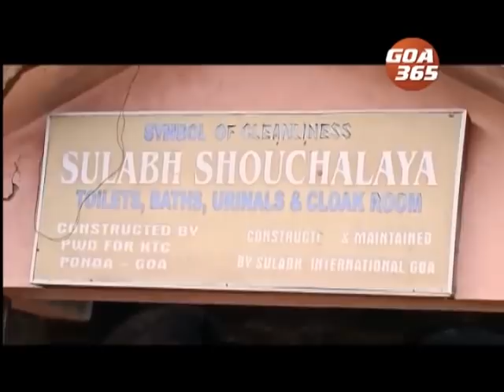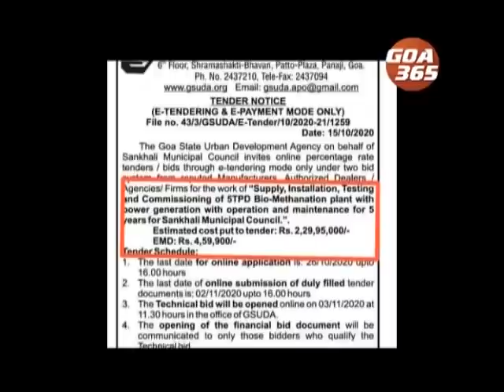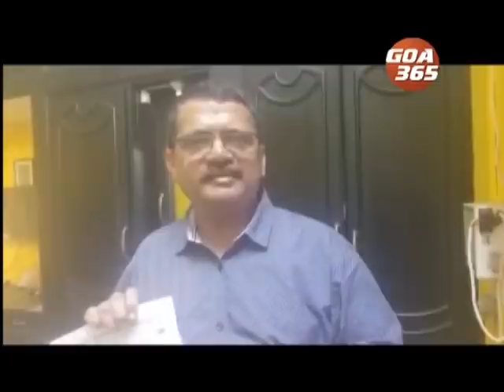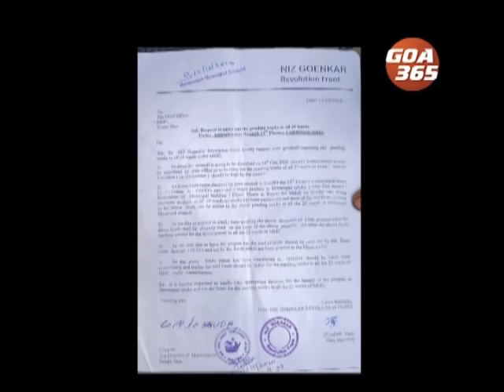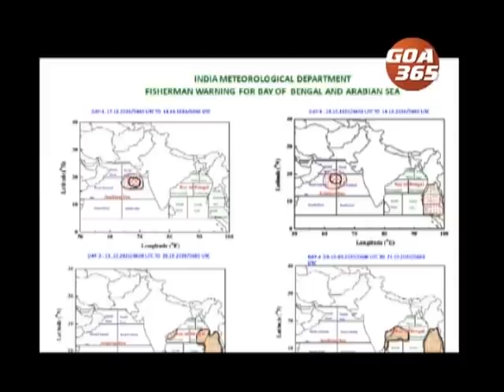GOA365 17th OCT 2020 Konkani Khobro